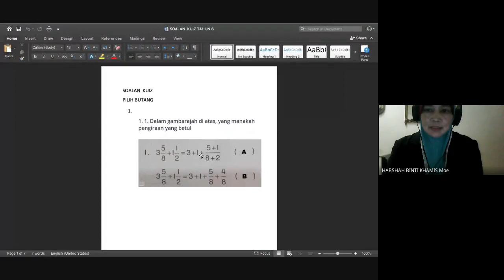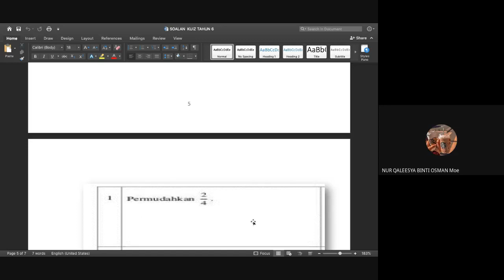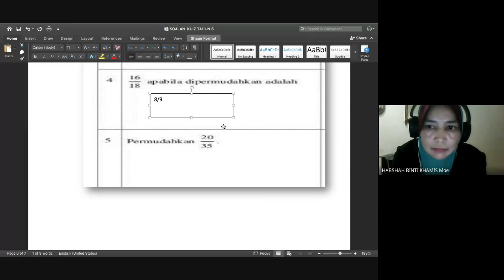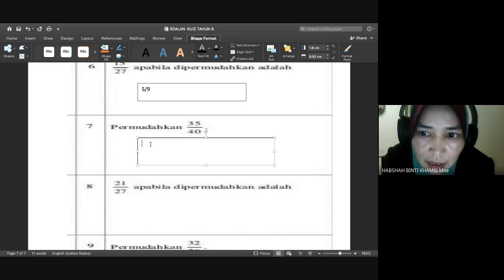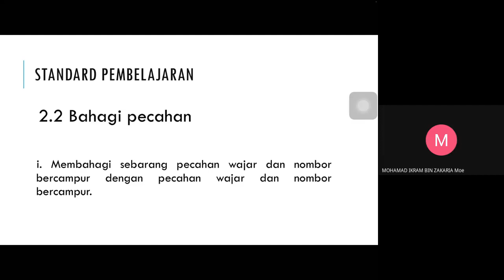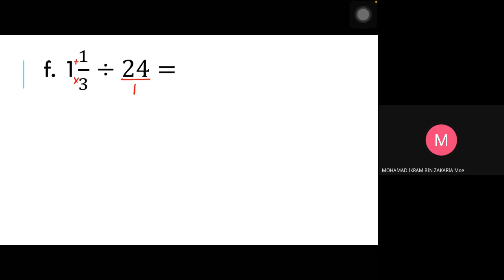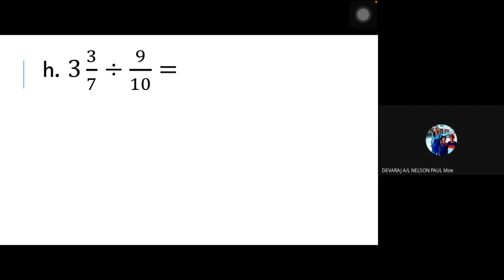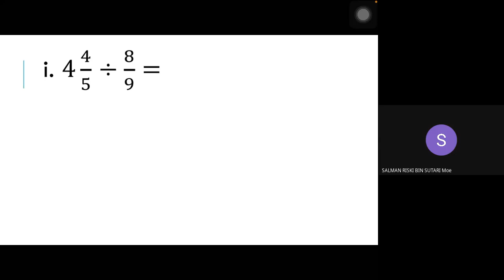TAHUN 6 BAHAGI PECAHAN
Video Gmeet Cikgu Ikram dan Cikgu Habshah bersama murid-murid tahun 6